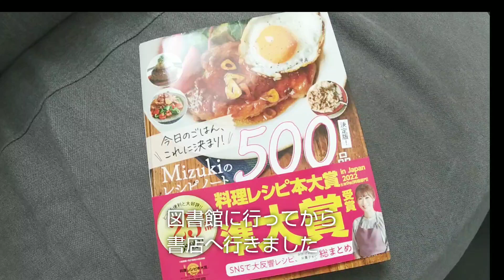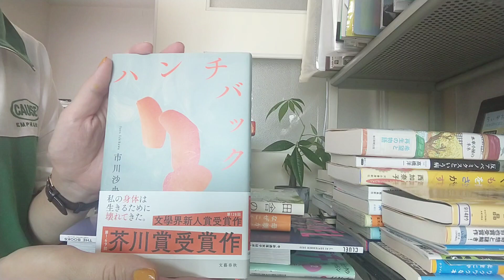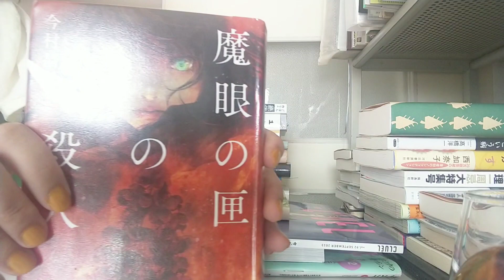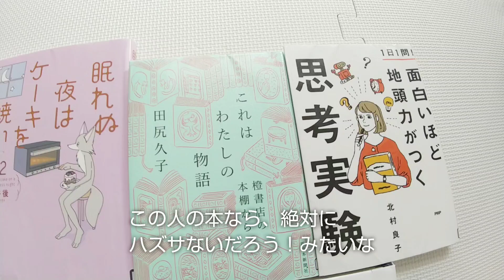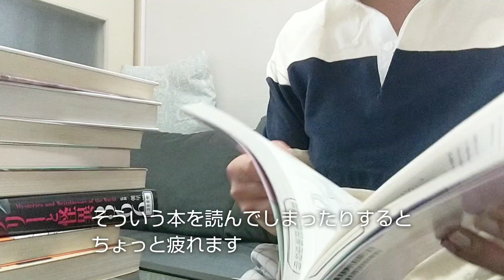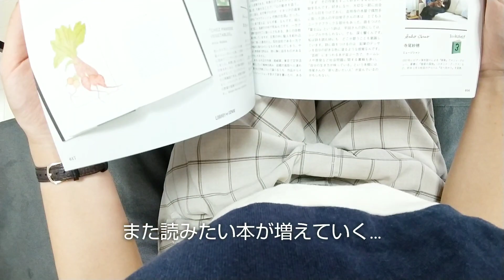【vlog】♯71 読書する主婦の日々、図書館、購入本、併読、エッセイを読んで思った事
エッセイについて、少し面倒くさい事を語っております。

明日、母の検査結果が判明します。今日は、次男が学校を休みました。いつも、いつでも家族の心配をしている気がします。もう何十年も。
自分自身は割とハッピー。自分についてはあまり悩んだ事がないハッピー野郎です。

20230910追記　誤字すみません…